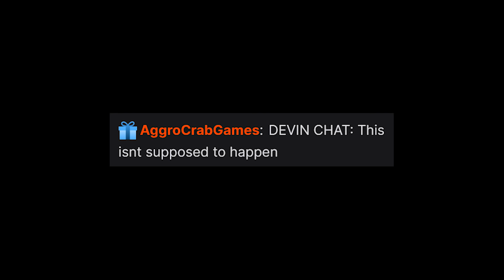Kids Disappear on Subway Midnight. You're Next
There's someone stalking you on the train, and kids have gone missing. You're next